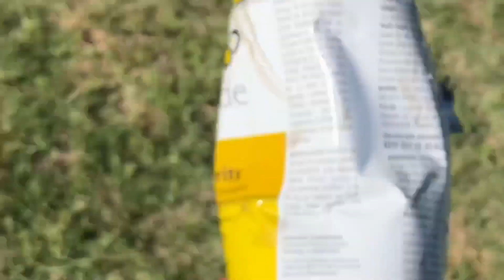Independence Day Recycling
Independence Day Cannon Shooting!
Recycling old containers into targets, before they get recycled again!